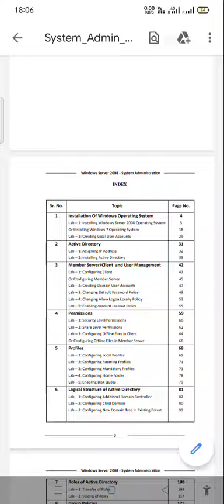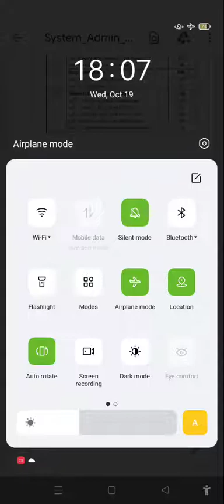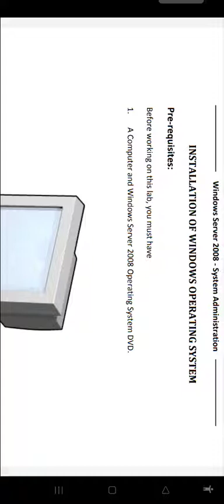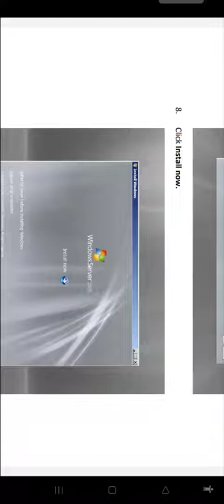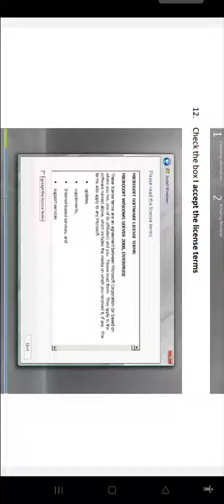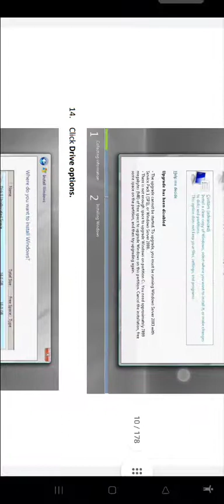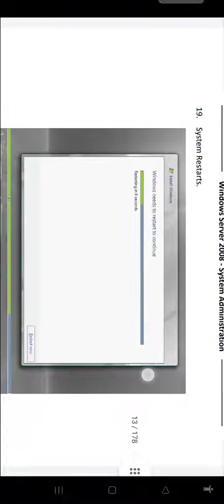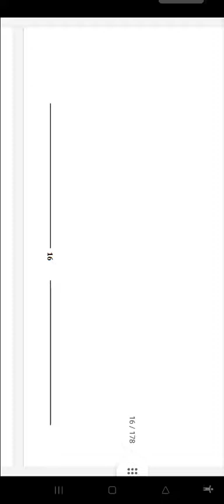windo server 2008 R2 software installation process with screen shot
software installation server

Channel name = it solution chandi maa tech channel
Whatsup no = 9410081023